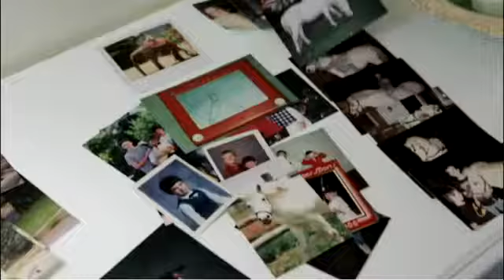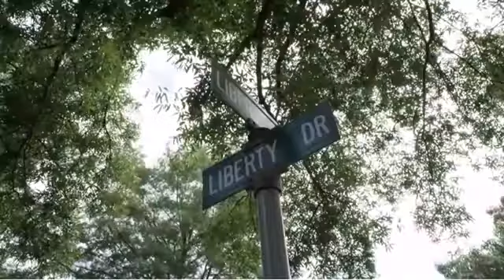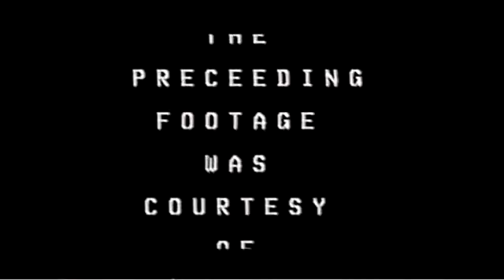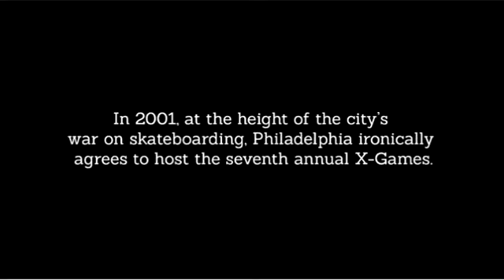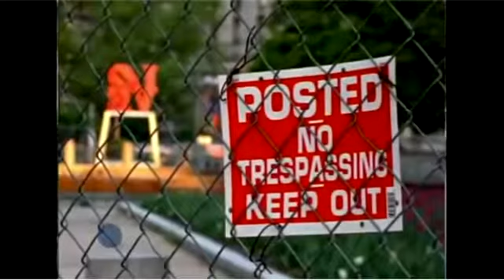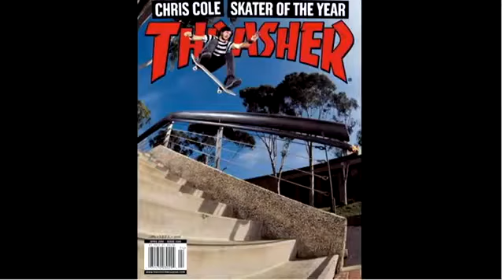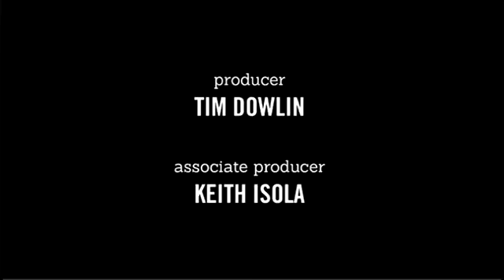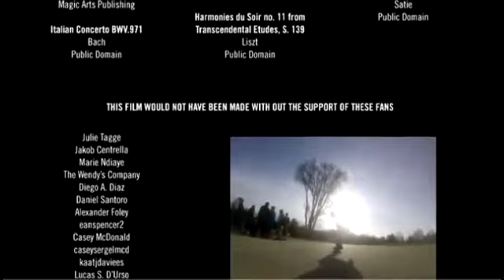Motivation II - Chris Cole (2015)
Shot over the course of a year this is the story of a skater that earned his place as an innovator, motivator and legend in skateboarding that now creates inspiration and opportunity for a new generation. Cole's progression from humble neighborhood beginnings to the world of elite street skateboarding is revealed through recently discovered archival footage